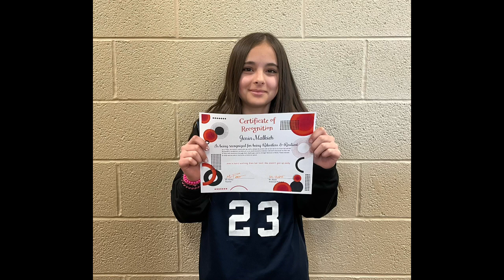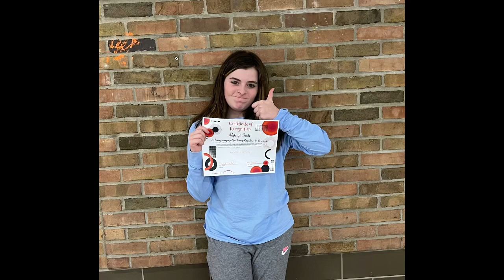February 6 - Award Edition